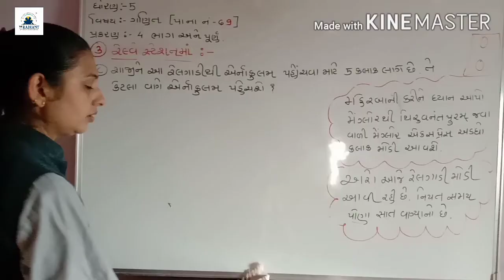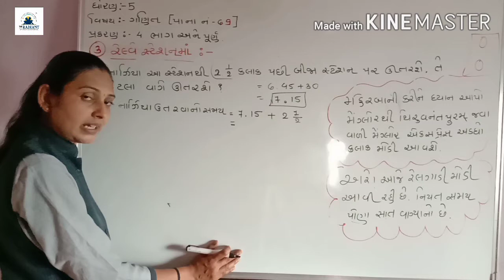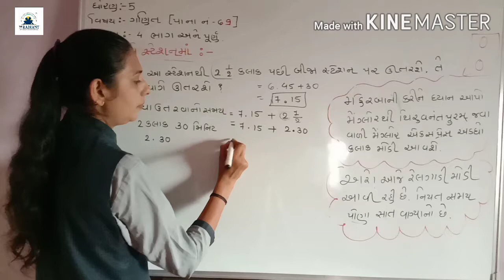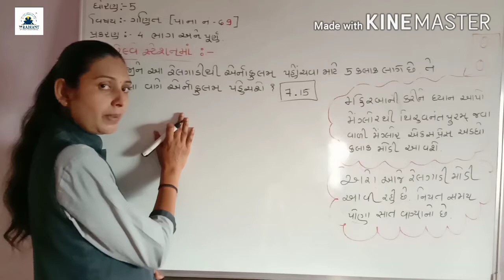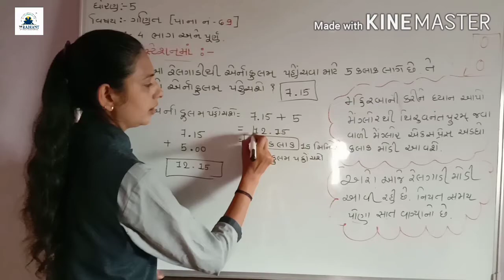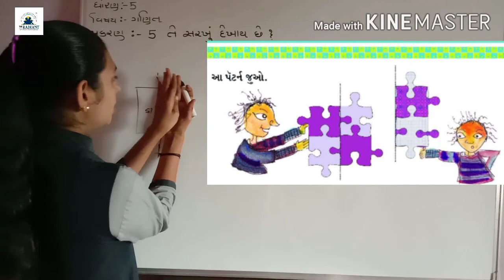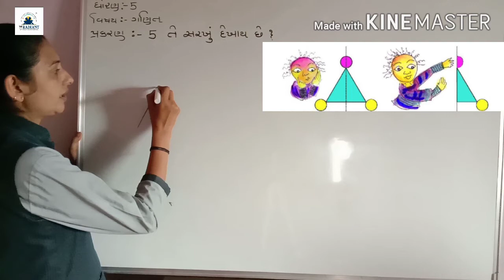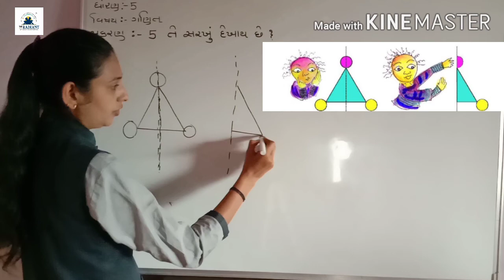GUJ MED STD 5 MATHS ch 4part 21 720p